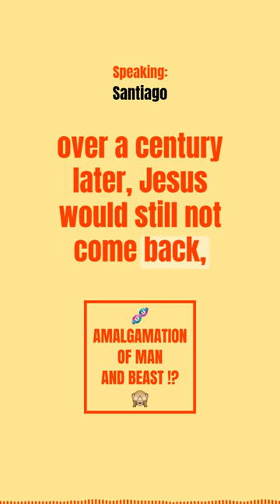Ellen White threatened to kick a Black man out of the SDA church if he married a White woman...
S1 Episode 20 • Ellen White threatened to kick a Black man out of the SDA church if he married a White woman. She was consistently opposed to interracial marriage, even while writing that Black and White people should be treated equally. Years later, some Adventists used her writing to continue opposing interracial marriage, even after it was socially and legally acceptable. 🎙️ hell.bio/S1E20